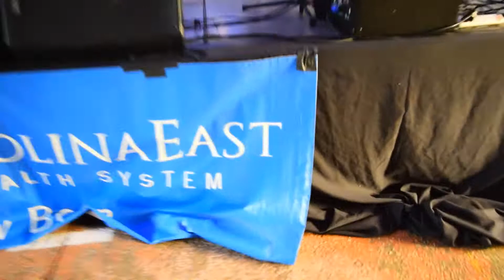Sons Of Thunder African Drummers BERNAROO PERFORMANCE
2018 Bernaroo Muzik and Arts Festival in New Bern N.C. at the Downtown Farmers Market.